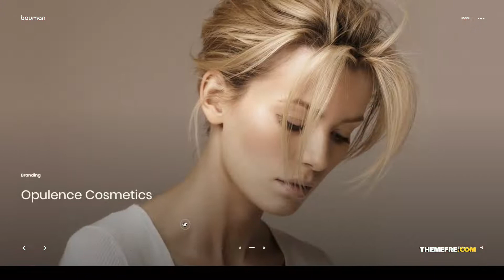Bauman - Creative Portfolio Theme showcase portfolio Build Website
Compatible With WPBakery Page Builder 5.7.x

 Columns 4+

 Layout Responsive

 Tags agency, ajax, business, clapat, clean, creative, minimal, modern, parallax, photography, portfolio, responsive, showcase, tweenmax